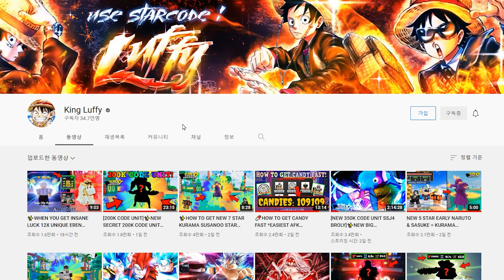로블에서 올타디 코드를 준다고요?! 11500잼 코드 + 할로윈 7성 얻는법 ? 별패스 6성 검수 오브 거래 가치표 ! 캐릭터 실시간 배너 ! 로블록스 올스타 타워 디펜스 업데이트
✅ 오비토 vs 규타로 vs 포켓몬스터 ?! 신규 캐릭터 나눔 이벤트 : ) 😲❤️

【올타디 신규 잼 코드 2021 & 2022 】
★2yearanniversary (New)
★SubscribeToBlamSpotOnYoutube200k (New)
★ timechamberfix—Redeem for 100 Gems and 20 Stardust (New)
★ newstarcode—Redeem for 90 Stardust
★ stardustupdate—Redeem for 5000 Gems
★ Hooray50k—Redeem for 400 Gems

오늘은 올스타 타워 디펜스 플레이를 해봤는데요 !!
검은수염 에스카노르 뽑기 업데이트 소식이 떴네요 !
저는 개인적으로 귀멸의 칼날 다 뽑고 싶어요ㅠㅠ
저는 카이도우 길가메쉬 렌고쿠 6성 에스카노르 얻을 거에요 !
아 참, 5성 티어 6성 순위 알려주시면 감사하겠습니다
여러가지 캐릭터 거래 가치 가치표 업데이트 하겠습니다!!
리무르 이타치 사스케 피콜로 랭커덱 대박이네요ㅎㅎ
로블록스 24시간 배너 실시간 던전 꿀팁 !!

로블록스 애니 상황극 버그판 링크 제보는 늘 환영입니다 !!
다양한 로블 게임 할 예정이니까 추천 부탁드립니다 : )